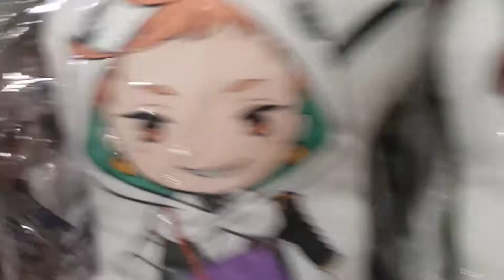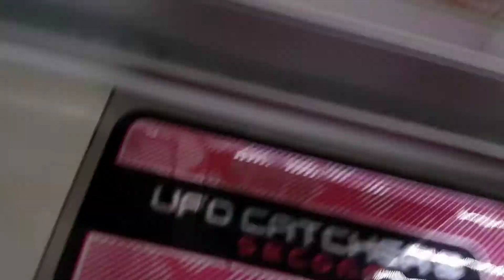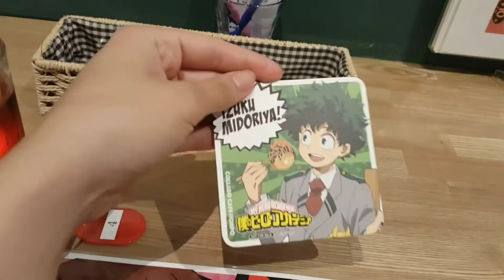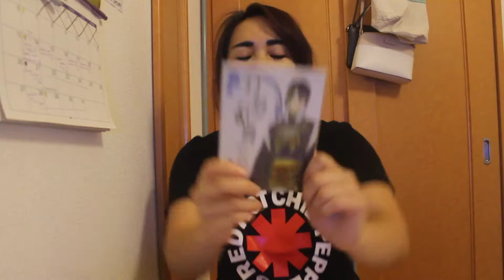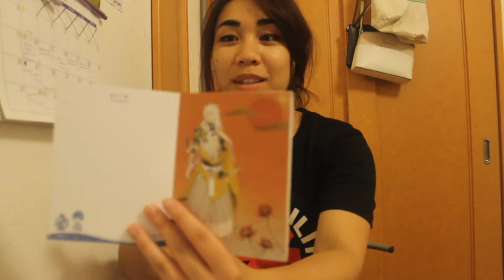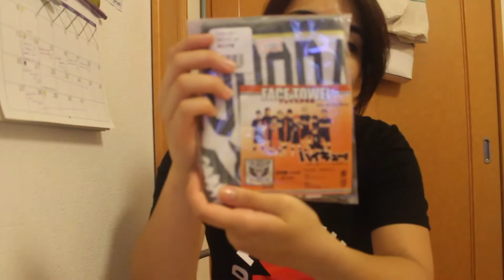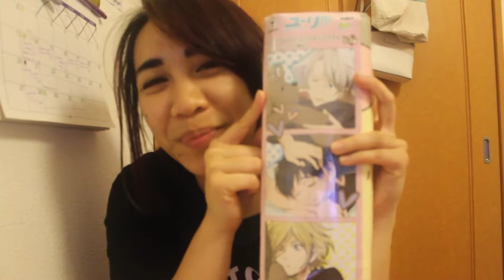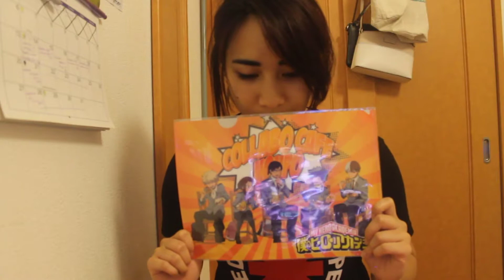Japan Vlog : #2 Akihabara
Spent the day at Akihabara! Just a recap of what I did and what I got!